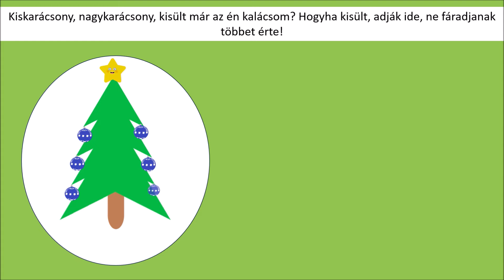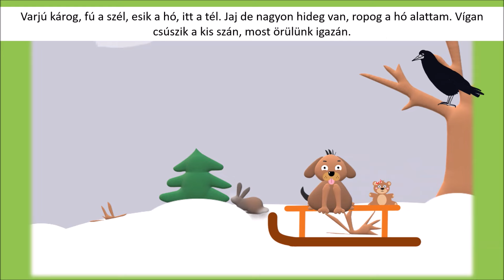Téli mondókák - Mókás mondókák 4. (népi)